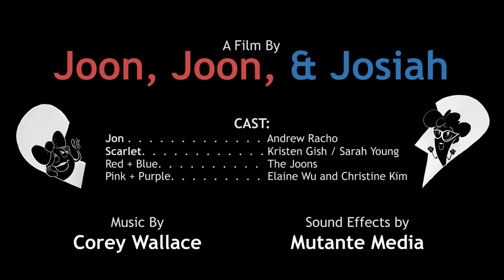Τι συμβαίνει στο μυαλό μας, όταν ερωτευόμαστε «κεραυνοβόλα»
Τι μπορεί να συμβεί όταν τα δύο ημισφαίρια του εγκεφάλου σου μαλώνουν στην προσπάθειά σου να κατακτήσεις μια γυναίκα και μάλιστα στο πρώτο ραντεβού; Ποιο θα κερδίσει; Ποιο θες εσύ να κερδίσει; Μπορεί να βρεθεί μια ισορροπία πριν να είναι πολύ αργά;

Είναι πραγματικά ενδιαφέρον να ανακαλύψει κανείς τι συμβαίνει μεταξύ του αριστερού και του δεξιού μέρους του εγκεφάλου, όταν πρέπει να λάβουν δράση και να πάρουν σημαντικές αποφάσεις, ειδικά μάλιστα όταν το μυαλό ερωτεύεται κεραυνοβόλα.

Το αριστερό, αφορά δεξιότητες όπως ορθολογισμός, στρατηγική, ρεαλισμός, γλωσσομάθεια, κανόνες, αναλυτική σκέψη, δηλαδή την λογική ενώ το δεξί σχετίζεται με τη φαντασία, τη δημιουργικότητα, τη διαίσθηση, την περιέργεια, τις νοερές εικόνες, την παρορμητικότητα, δηλαδή το συναίσθημα.

Οι φοιτητές Τέχνης και Σχεδίου του Πανεπιστημίου Ringling Josiah Haworth, Joon Shik Song και Joon Soo Song μάς δίνουν τις απαντήσεις σε ένα υπέροχο animation μικρού μήκους με τίτλο «Διχασμένο Μυαλό» (Brain Divided).

«Σκεφτήκαμε πως θα ήταν υπέροχο να μπούμε κυριολεκτικά στο μυαλό και να δούμε τη μάχη που συμβαίνει μέσα στον εγκέφαλο και επηρεάζει τον πρωταγωνιστή μας. Αυτό μας έδωσε ό, τι χρειαζόμασταν: μια αστεία και απλή ιστορία και ένα ευρύ φάσμα animation με το οποίο μπορούμε να πειραματιστούμε» δήλωσαν οι τρεις δημιουργοί.

Ένα θέμα που όλους μας απασχολεί όταν γνωρίζουμε έναν άνθρωπο για πρώτη φορά, είναι το πως θα μπορέσουμε να τον κατακτήσουμε. Και σε αυτήν την προσπάθεια, όπως θα δείτε και εσείς, μέσα από τις κωμικοτραγικές καταστάσεις που βιώνει ο ήρωας του κινουμένου σχεδίου, ο μοναδικός τρόπος απόλυτης επιτυχίας, είναι η αρμονική συνύπαρξη μεταξύ λογικής και συναισθήματος.